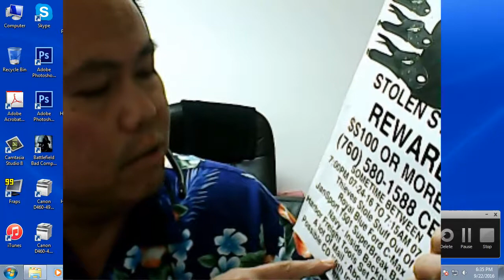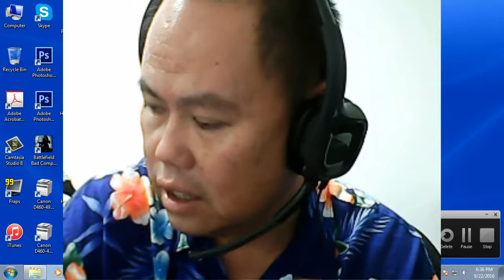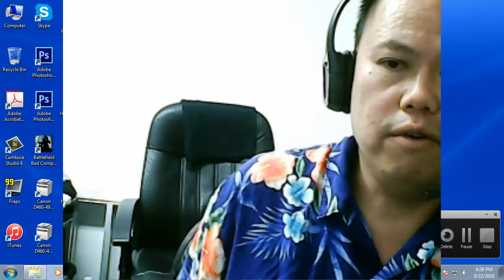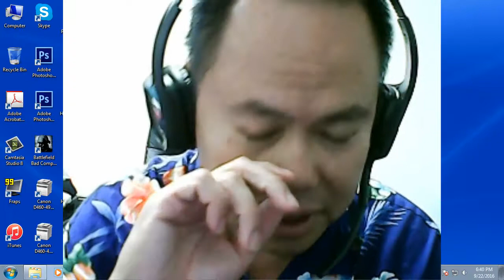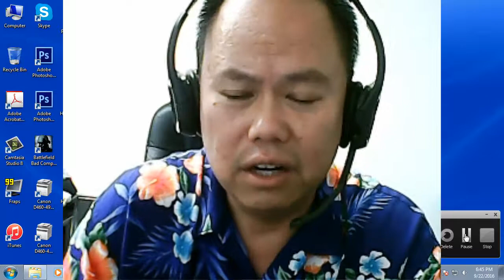All Problems Cruel Treatment By Close Minded Intolerant Smug Haters For The News Part 1 Of 50000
To the viewers:  A fraction of the reasons I have not been on to make gaming content.  Thanks for your support, understanding.

Might be for all news stations to do important stories on.

2 percent of the reasons why I haven't uploaded or been gaming.  Sad situations.

info at intellectualgivers dot com

all problems problems cruel treatment intolerant intolerance smug haters

intellectualgamer iintellectualgamer gaming outside the box wise thinker wisdom hardcore gaming wisegemini iintellectualgamer intellectual gamer cerebral01 free your mind and mentality fymm philosophy talk radio talk show wisdom artistry jack of all trades master of some renaissance man diamond in the rough giver free thinker philosopher nonconformist messenger practical idealist can do detailed vlog edition nothing more nothing less music musicians lyrics call it out havent lied star seed star seeds starseeds indigo indigo adult light workers lightworkers truth

I don't believe in email, texting, instant messenger or typing, therefore, I try not to use it. Total ineffective, substandard, subpar
communication. Caveman communication - Basically not a good way to interact, I hate that it is very slow and one cannot get their point across. Only for complicated addresses, URLs, PPFs, word documents, files. Call only 24 7.

Call before sending me any info on text. It's a big deal. Lifetime of
beliefs. Maybe not to you but to me it is. I ask people to respect peoples wishes. I take my beliefs very seriously.  Making a phone call is easy, faster, and much more effective than caveman typing. I use to be a writer and did some work as a photojournalist, nothing against written word for books, it's not for effective communication. Email, text, instant messenger, the internet is a bonus, not a primary.

"Email, instant messenger and typing impersonalizes effective communication between people. You do not see their face, you do not know there mannerisms, the sound or tone of their voice. It is substandard communication, and the anonymity of the internet and email has virtually made it impossible for old
fashioned personalized effective communication. It is not the greatest thing since sliced bread." - wisegemini

"Uniqueness should be mainly embraced, not rediculed and ragged on." - wisegemini

"Rules are flawed, as flawed as the people and ignorant fools that make them." - wisegemini

"If the truth hurts you, then we live in a pretty sorry world" - Jesse
Ventura

"A party is like a religion, it straight jackets your mind." - Jack
Kevorkian

"Religious people try to impose their ignorant close minded, misguided, foolish flawed morality on others, not knowing any better, nothing more nothing less." - wisegemini

"Popularity is history's pocket change, courage is history's true
currency" - Charlton Heston

"Nothing in all the world is more dangerous than sincere ignorance and
conscientious stupidity." - Martin Luther King Jr.

"Never judge / criticize a person until you walk a mile in their shoes" - Native American Quotation modified by wisegemini

"You got every right in the world to do and say what you want, as long as you don't harm or threaten anybody or any property" - Jack Kevorkian

"A wise man changes his mind, a fool never" - Spanish Proverb

"The difference between something good and something great is attention to detail." - Charles Swindoll

"Human history is the sad result of each one looking out for himself." - Julio Cortazar

"Freedom of expression, freedom of speech overrides most rules." -wisegemini

"People want to attempt to sound sophisticated and smart when they sound smug and petty." - wisegemini

"You take the time to write a short or long letter, send it via e-mail,its polished, detailed, but concise, and most of all, to the point. You expect an answer, right? Wrong. -

"Injustice anywhere is a threat to justice everywhere." - Martin Luther King
Jr.